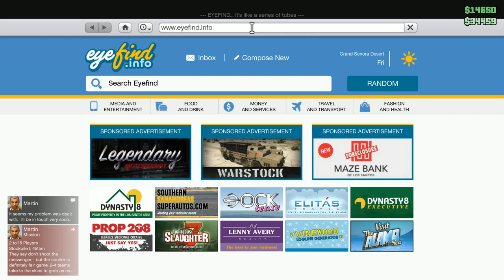gta 5 funny moments part 1 with Steve and Chris